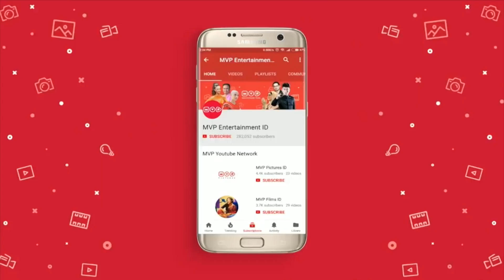FTV Spesial Krisdayanti & Jeremy Thomas - Mencintaimu Episode 11 Part 2